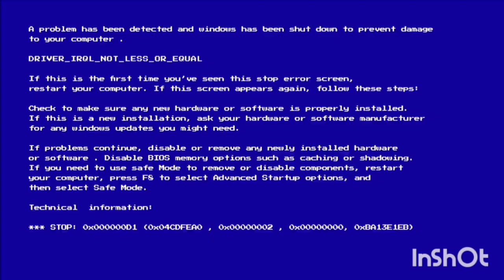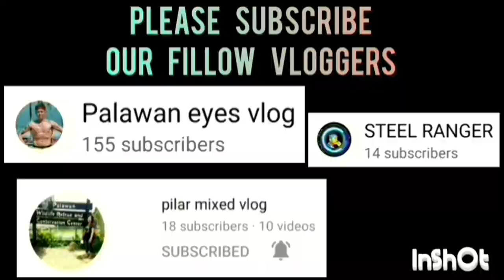UNITY VS ONE TUPA KNOCK OUT GAME FOR FINAL 8 GAME HIGHLIGHTS | AUGUST 16,2023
UNITY VS ONE TUPA KNOCK OUT GAME FOR FINAL 8 GAME HIGHLIGHTS | OPEN CATEGORY | PUWBA STA. MONICA CHAPTER BASKETBALL TOURNAMENT 2023 AT STA. MONICA COVERED COURT, BRGY. STA. MONICA, PPC | AUGUST 16,2023